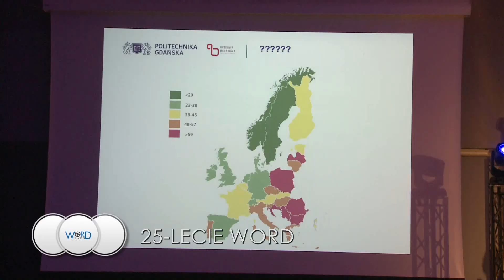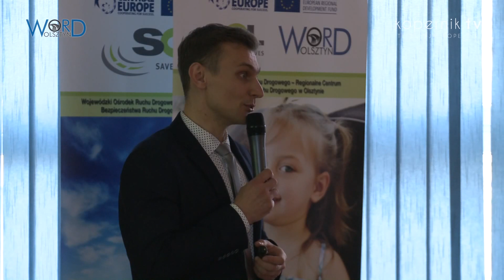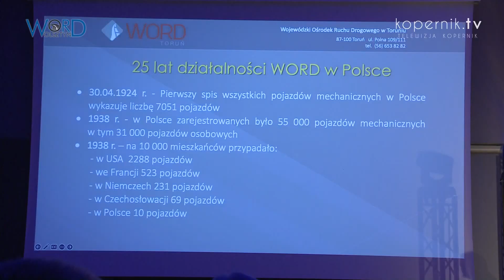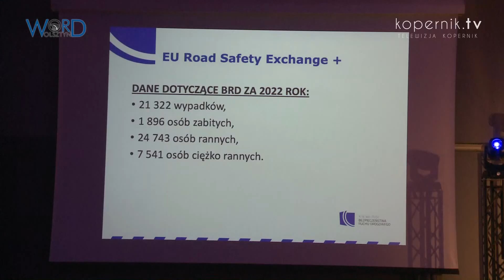25-LECIE WORD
Za nami uroczystości związane z 25-leciem Wojewódzkich Ośrodków Ruchu Drogowego. Krajowe obchody miały miejsce na terenie Warmii i Mazur.